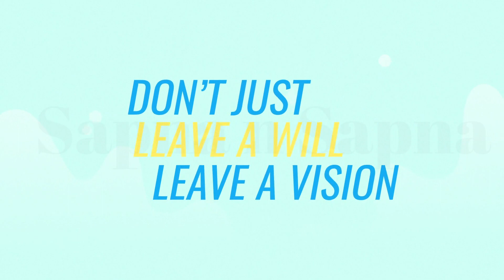Welcome to Sapna N Sapna-Sapna Singhi-Organ Donation Awareness-Ratnoday Parivaar Jeevdaya Parivaar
Eye donation allows individuals and families to leave a lasting impact on society. The donor's family can feel fulfilled and comforted knowing their corneas were donated.
Eye donation restores vision and changes lives. Become an eye donor

नेत्रदान है महादान-Enlighten the life of multiple Blind People -DONATE EYES- ORGAN DONATION AWARENESS ❤️🙌🇮🇳